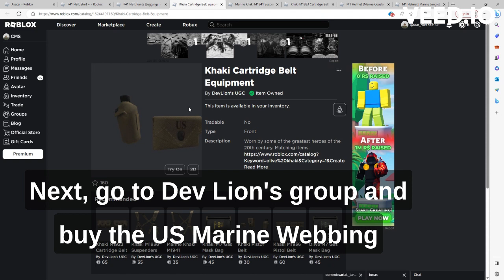How to make a WW2 US Marine avatar in Roblox